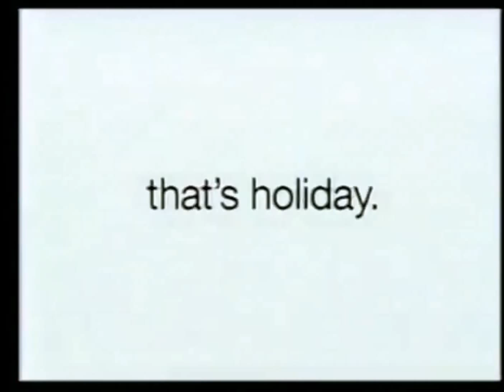Gap Clothing Stores That's Holiday 1999 Christmas TV Commercial HD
This is a 1999 Christmas tv video commercial from Gap Clothing Stores and titled "That's Holiday".